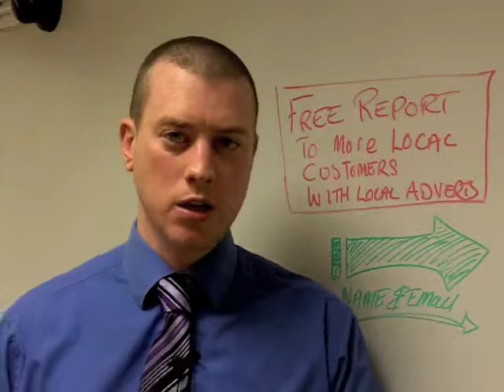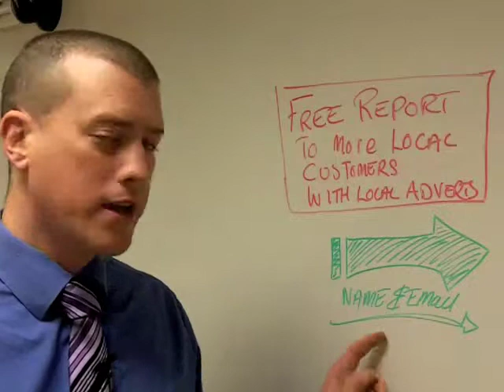We Love More Customers...